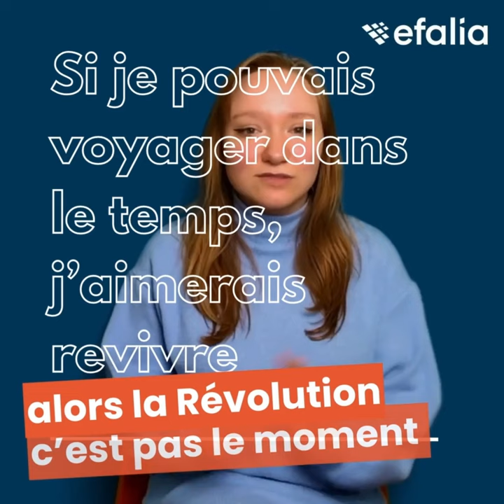Efalia Portraits - Clémence J.